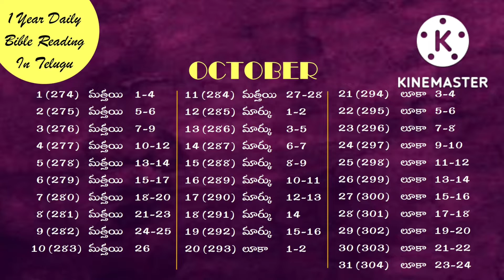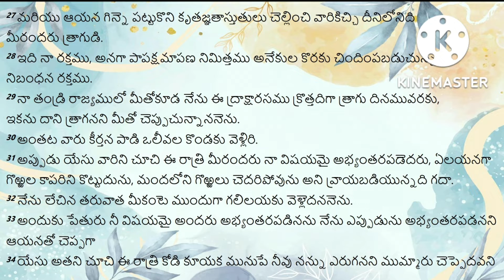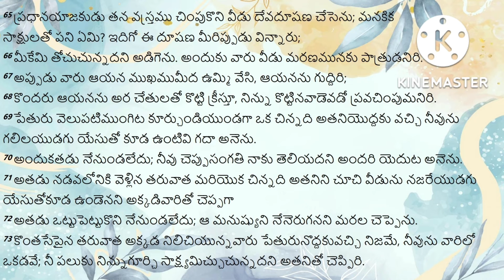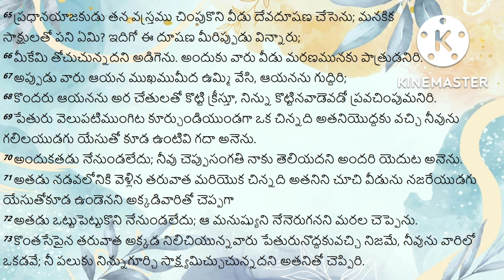readbiblein1year ||Day-283|| పరిశుద్ధ గ్రంథమును సంవత్సరంలో ఎలా చదవాలి|| by Lavanya Allampalli